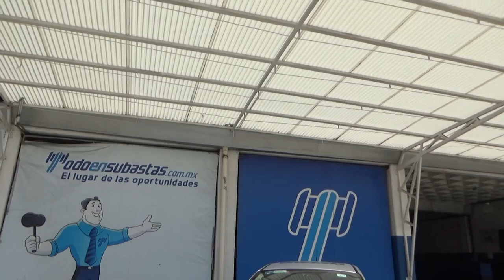Ford / Fiesta / 2016 - GM178192